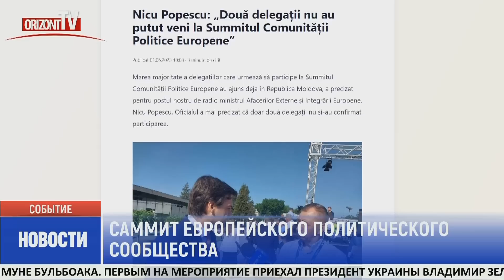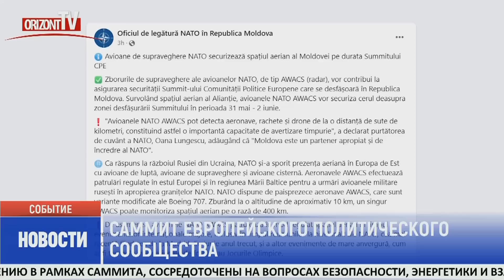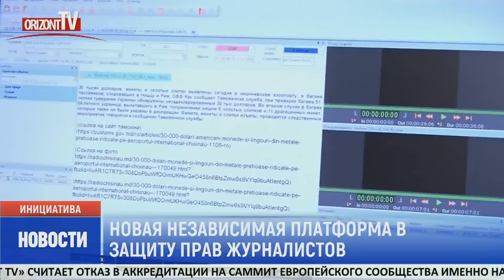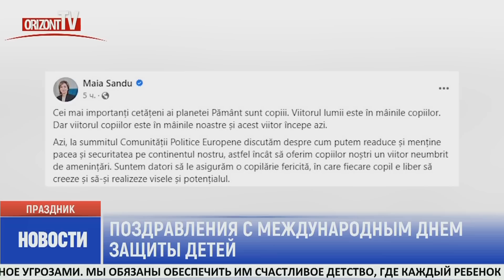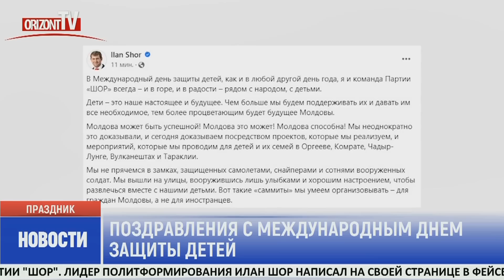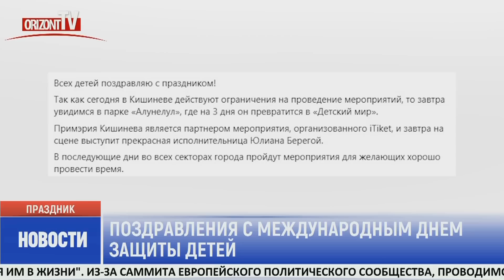Новости на OrizontTV 2023-06-01 | 14:45